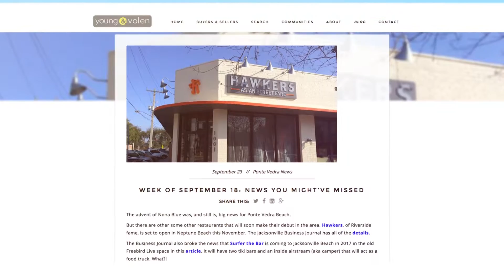About the Ponte Vedra Focus Blog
What makes Ponte Vedra Beach special. News, events and humor about Ponte Vedra Beach.